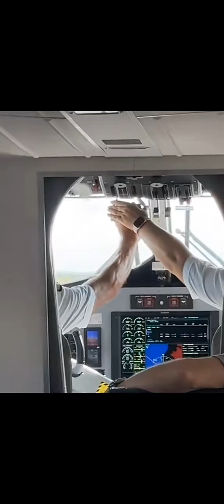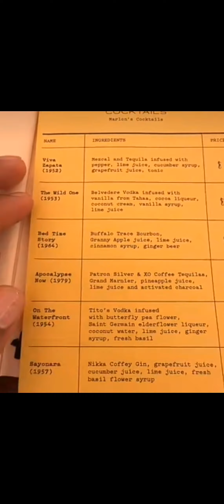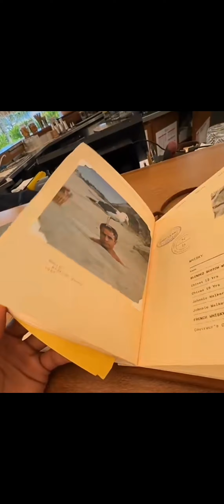DDG *SNAPCHATVLOG* TO THE MALDIVES WITH HALLE BAILEY